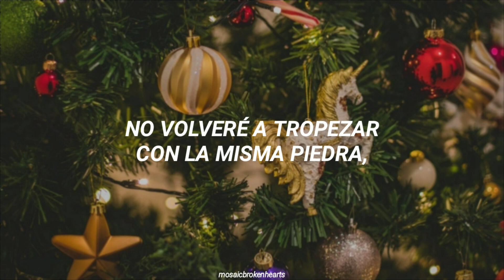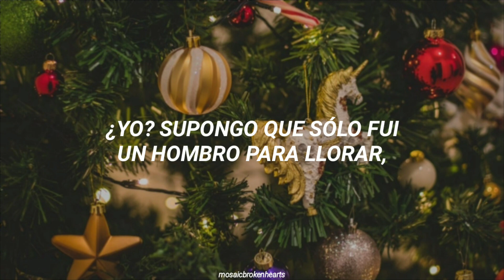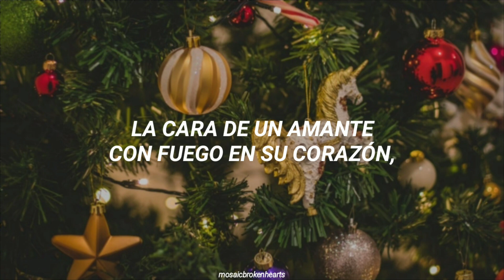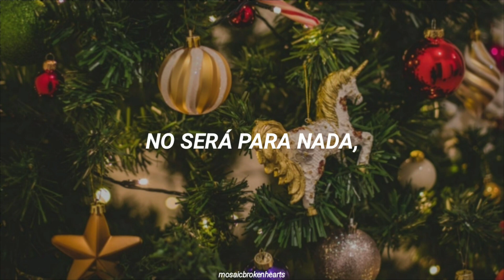Taylor Swift - "Last Christmas" (Traducción al Español)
Este es un cover que Taylor hizo para el EP "Sounds Of The Season", originalmente la canción es del dúo Wham!
Es mi favorita de todo el EP, antes solía escucharla todo el tiempo 💕.

(*) "Once bitten and twice shy" es una frase que, si bien no tiene una traducción literal coherente, significa cuando a partir de una mala experiencia, te vuelves más precavido para no volver cometer el mismo error dos veces.

But if you kiss me now, I know you'd fool me again

A crowded room and friends with tired eyes
I'm hiding from you and your soul of eyes
A girl on a cover but you tore her apart
Maybe this year
Maybe this year I'll give it to someone special

Cause last Christmas I gave you my heart

And last Christmas
And this year
It won't be anything like, anything like